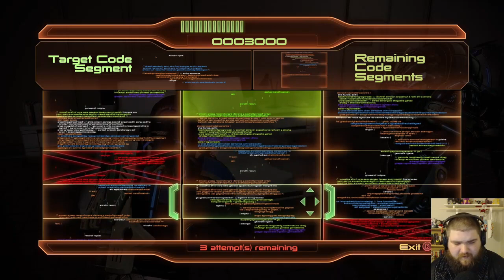Mass effect 2 PART 14 - Horizon falls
The next grand chapter to the mass effect journey begins with commander shepherd taking on a brand new threat. we gotta take the crusade to the collectors and tear them down before the entire galaxy becomes nothing but a mass effect.

dragonri
shishu
do make sure to check out all these amazing and talented people.